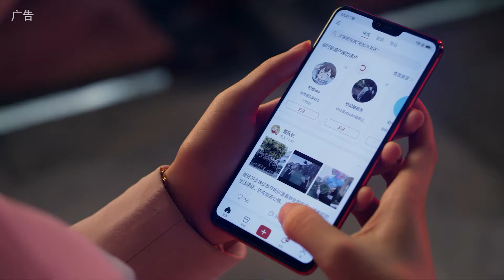18 4 小红书广告 楊超越